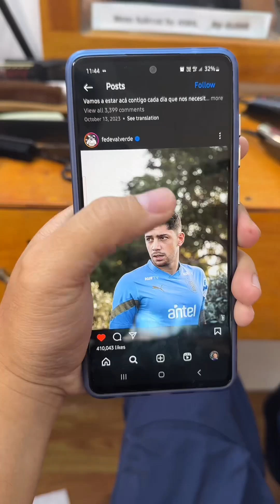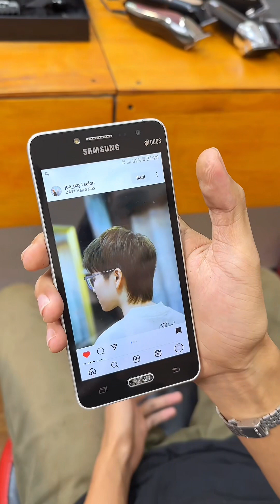Mau cukur gimana???. Janda pirang auto klepek2 melihat rambut begini!!!